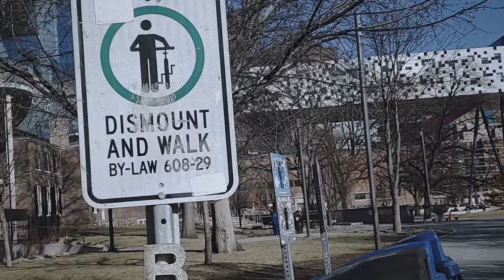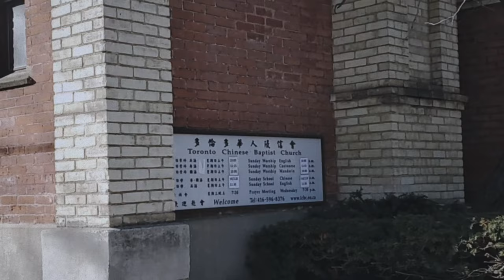[Vlog] small things in my everyday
Flimed & Edited by enamyoung

✨Music✨

Theme from "Eternal Sunshine of the Spotless Mind"